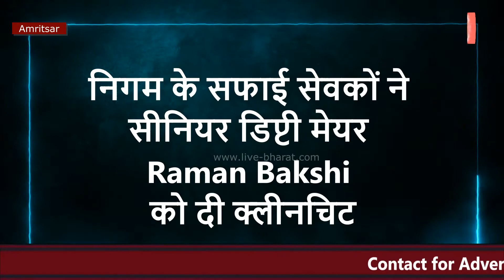सफाई सेवकों ने सीनियर डिप्टी मेयर Raman Bakshi को दी क्लीनचिट लेकिन जतिंदर सोनिया को अल्टीमेटम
निगम के सफाई सेवकों ने सीनियर डिप्टी मेयर Raman Bakshi को दी क्लीनचिट
लेकिन जतिंदर सोनिया को कल 1 बजे तक का अल्टीमेटम